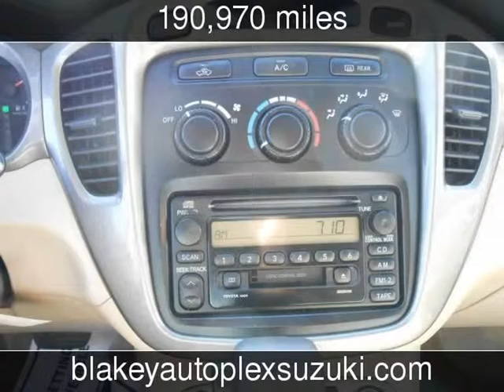2003 Toyota Highlander Used Cars - Bossier City,Louisiana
See more details about this used car This 2003 Toyota Highlander with 190,970 miles is for sale at Blakey Auto Plex.